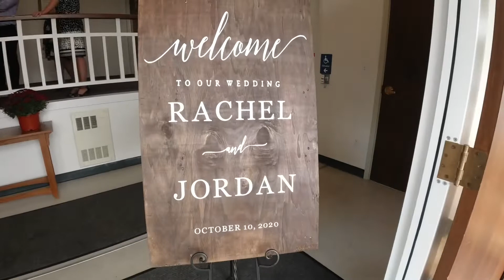A Beautiful Wedding : Episode 100!!!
Congratulations to Jordan and Rachel. What a day! Thanks for letting us celebrate with you!

Welcome to TEAMJOYNER!

As a family of four living in rural WNY, we love making memories and doing our best to stay positive, but also stay real (authentic).

We have dogs, goats, chickens, and twins. We also live next to a horse stable! Days are adventurous, boring, and filled with ups and downs.

Like, follow, share the love!

Arkon Tripod
Rode VideoMicro Compact